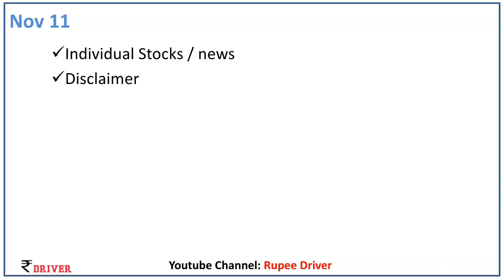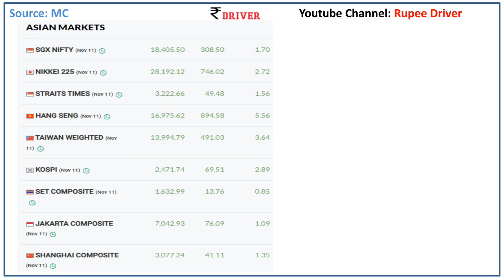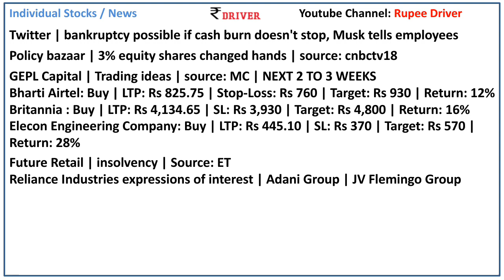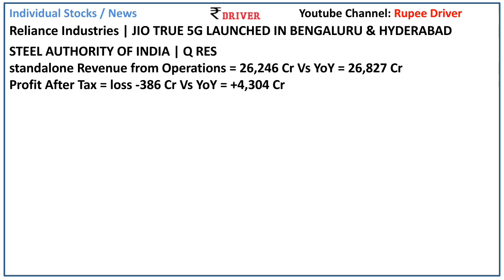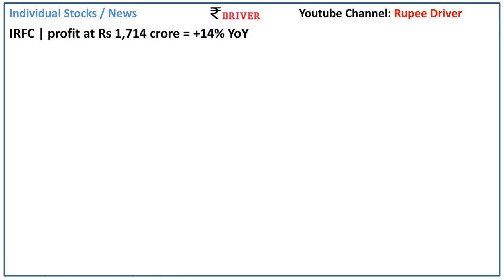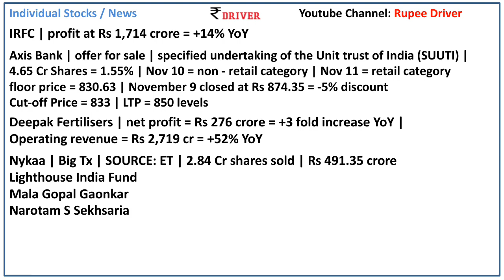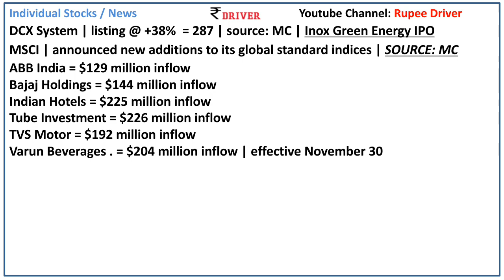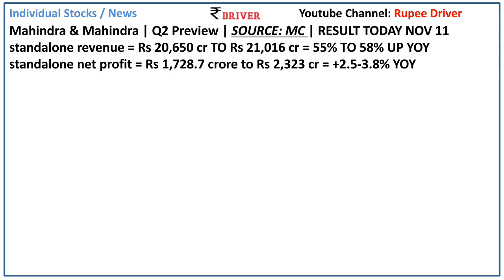Reliance today share market news Tamil share market stock news Adani Future retail Zomato JSW Steel